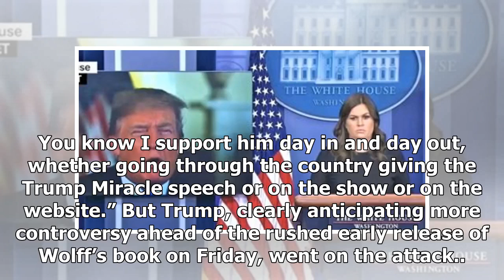BREAKING: Trump tweet attack book wolff, sloppy ' steve '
Trump began his tweet by disputing reports that he had given journalist Michael Wolff, author of Fire and Fury Inside the Trump White House, unfettered access to the White House. I authorized Zero acc...